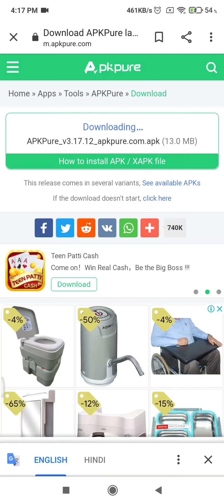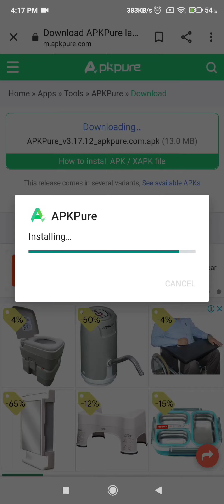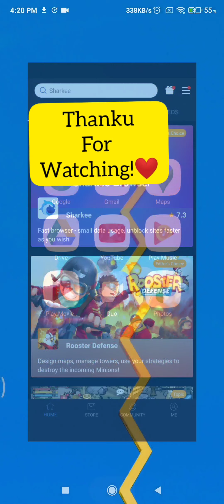UPDATE PUBG | NO BAN TRICK